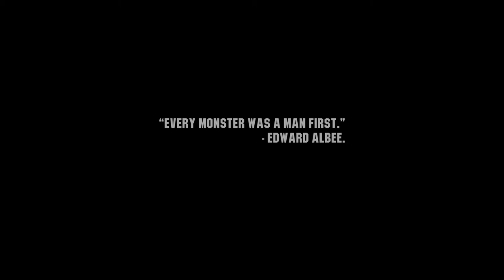WASTELAND 3 Walkthrough Gameplay Part 1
Wasteland 3 is a role-playing video game developed by inXile Entertainment and published by Deep Silver. It is a sequel to Wasteland 2 (2014) and was released for Microsoft Windows, PlayStation 4 and Xbox One on August 28, 2020
Wasteland 3 is set in the freezing wastelands of a post-apocalyptic Colorado. The player will take control of the last surviving member of Team November, a Ranger Squad from Arizona. The survivor is subsequently contacted by a mysterious figure referred to as the "Patriarch", who offers to help them return home on one condition: that the Ranger first deals with the Patriarch's heirs, who are fighting amongst themselves to succeed him and plunging the land into chaotic, unending warfare